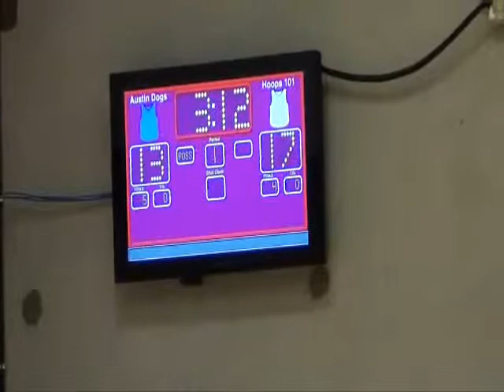2013 04 28 Austin Dawgs Freshmen BB (42) vs (47) Hoops 101 Top Flight JV 1st Half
Roster -
05 - Jack Grimm
10 - Josh Burton
16 - Mason Tasi
20 - Colton Hendricks
21 - Brian Coombs
22 - Nathan Wallace
24 - Davis Hochstatter
26- Gitae Kim
30 - Robbie Polhert
33 - Lucas De Caceres